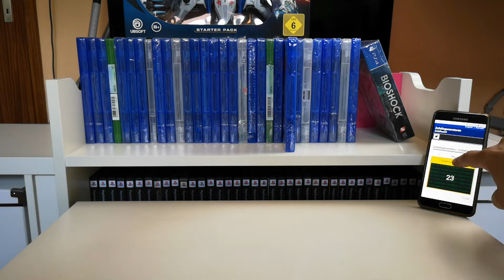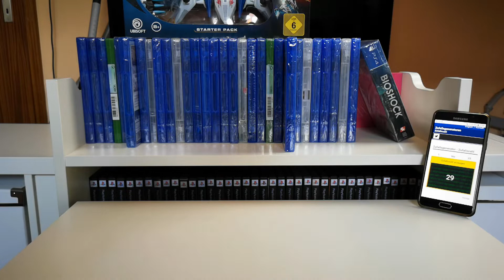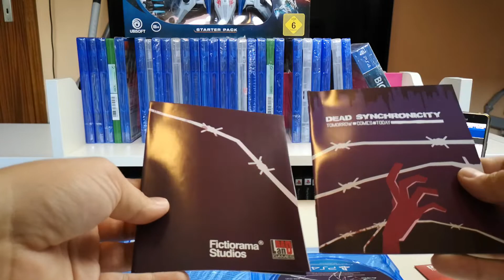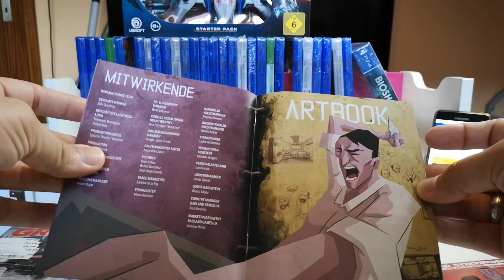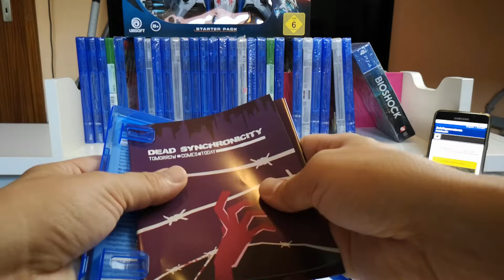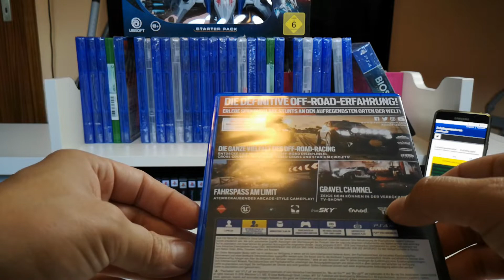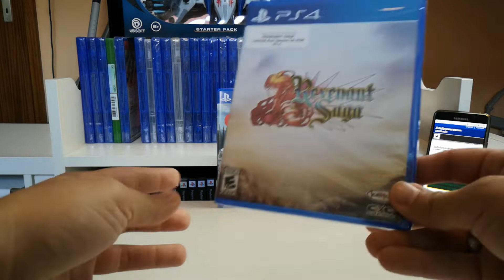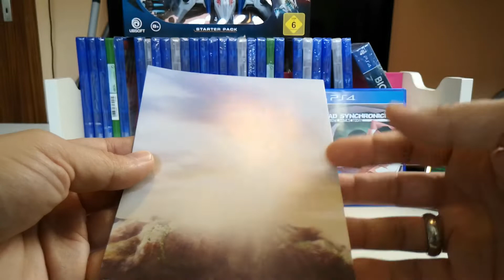Saro's Game-Strip die 22. [Unboxing PS4]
Sealed Games? No way, I wanna Play!
Viel Spaß beim schauen
LG Saro

*** SPOILER ***
Heute ausgepackt:
Gravel [PS4]
Revenant Saga [PS4]
Dead Synchronicity [PS4]